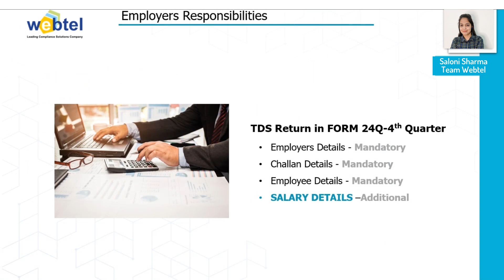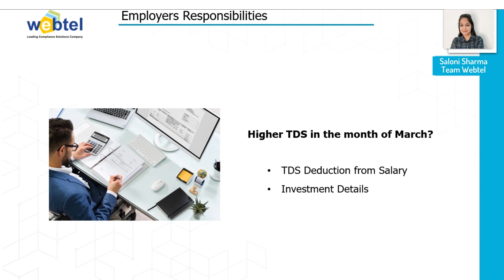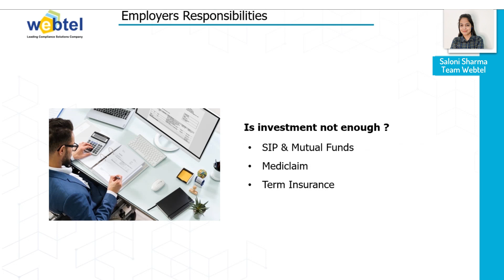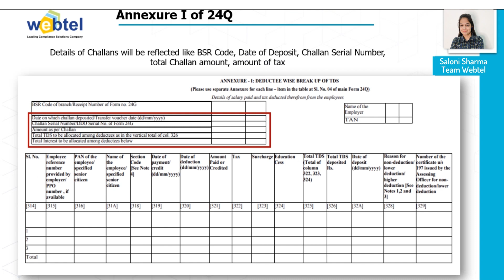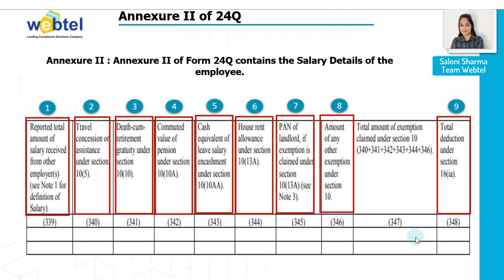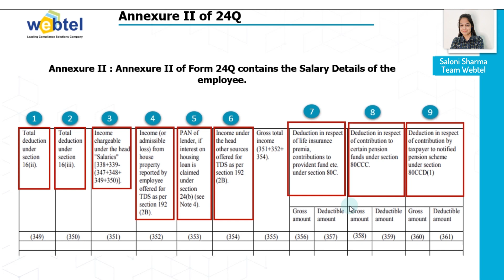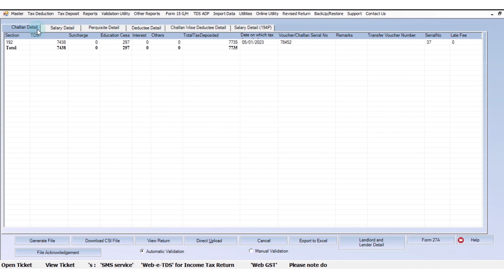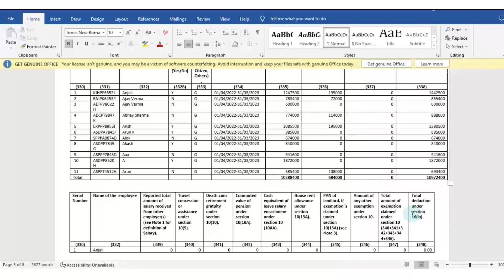Everything you need to know about TDS Return Form 24Q for Salary Details | Webtel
As we all are aware that we are almost at the end of the Financial Year 2022-23, and before the end of the financial year, the accountants of the companies are busy getting the details of the investments from their employees.  If you are one of them then this video is for you. In this video of Compliance Tuesday, we will discuss about Form 24Q Salary Details.

👉 What is Form 24Q?
👉 Process of Form 24Q
👉 Details in Form 24Q in Q1, Q2 and Q3
👉 Importance of Declaration of investment details in Form 24Q.
👉 Salary Details in Form 24Q.
👉 Salary Details - Additional Annexure in Form 24Q - 4th Quarter